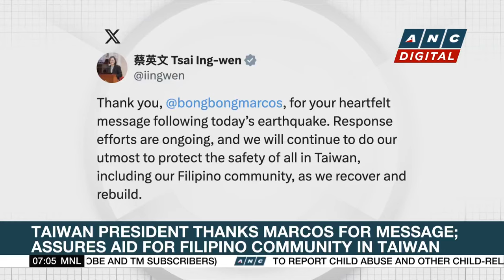'Bilang ang masasayang araw': Hontiveros urges Quiboloy to turn self in, answer accusations | ANC